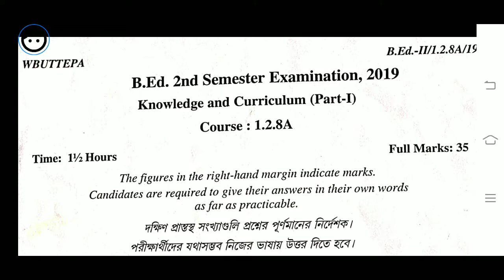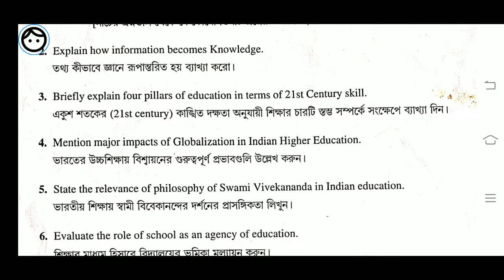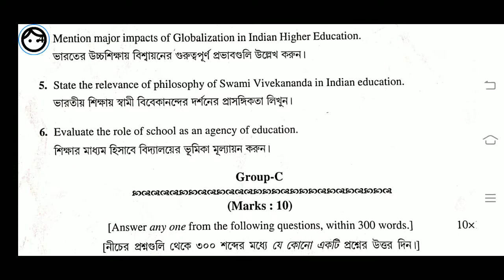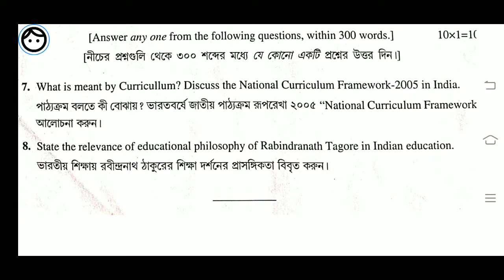B.Ed. (Sem.-II) Course-1.2.8A Knowledge and Curriculum(Part-1) Question Paper-2019 WBUTTEPA